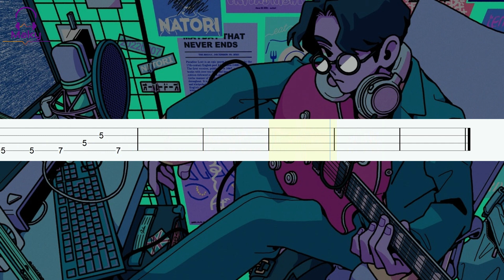natori - Overdose [Bass Tabs Tutorial]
なとり / natori - Overdose

TUNING: Standard